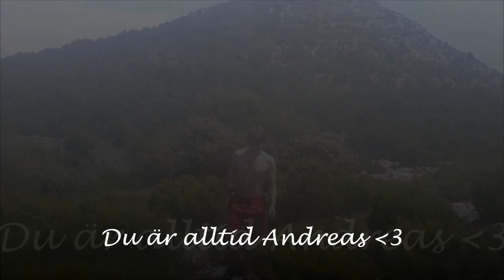Birthdays Special for E5: Andreas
A member of E5, one of the best guys in the world, is getting older :D Congratulations to Andreas on his Birthday!!!

In hard times you’ll need a friend to lift you up and pull you down. That is what Andreas and all of E5 is for me. So despite it being in Swedish, I hope people can enjoy it and see the clues for the future ;)

(English translation may come when I have the time and if people like it)